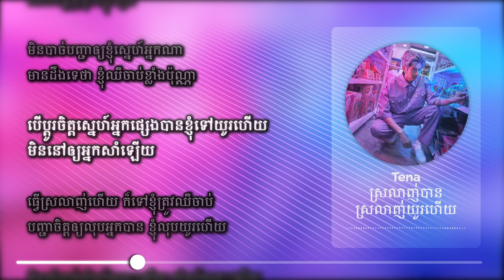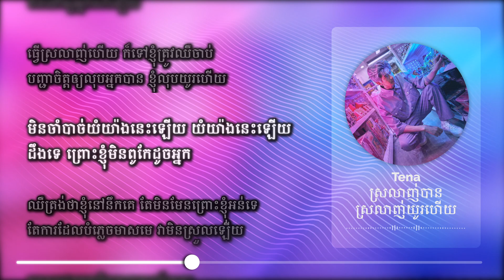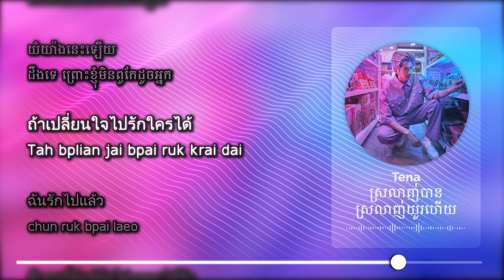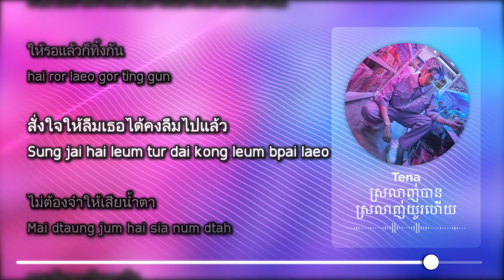Tena ស្រលាញ់បាន ស្រលាញ់យូរហើយ ភ្លេងសុទ្ធ Karaoke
គាំទ្រការផលិតវីឌីអូការ៉ាអូខេនៅក្នុង Channel